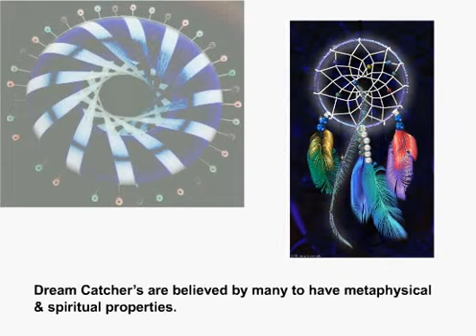Rodin Coil's & dreamcatcher's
Hi; this is a short slide show about how similar the Rodin coil windings are to Dreamcatcher pattern's.